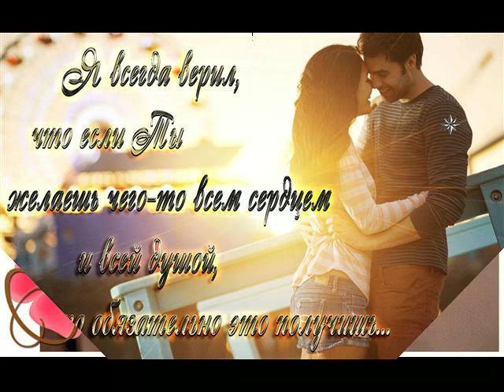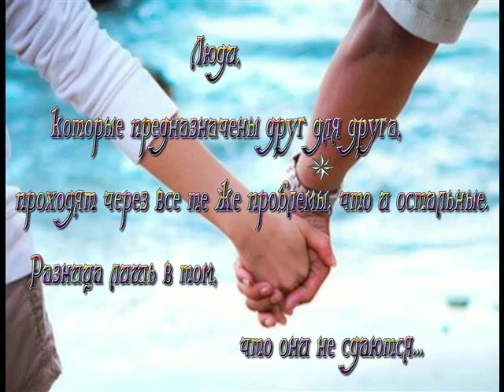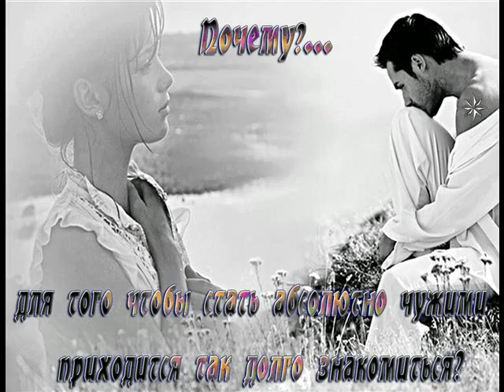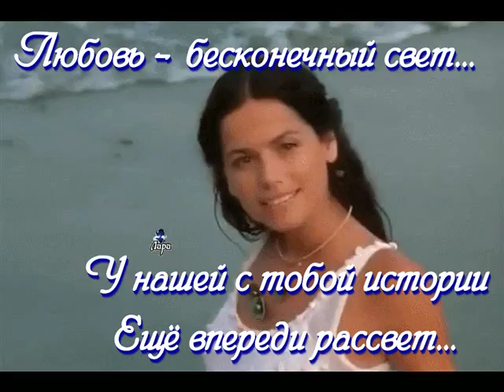Я с тобой Сборная авторов